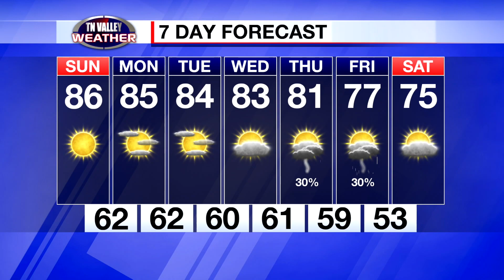October 1, 2023 - Morning Weather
We've made it to October! We're still definitely toasty with those near-90s in the region for now... but signs of fall are on the horizon: